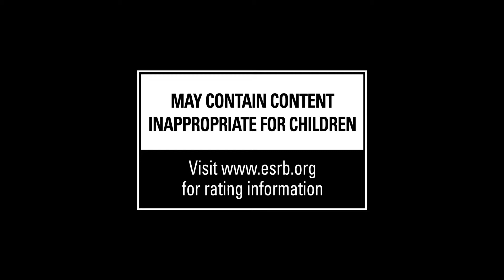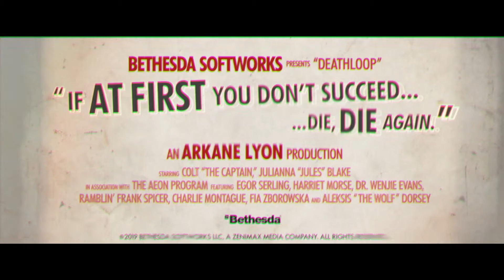DEATHLOOP – Official E3 World Premiere